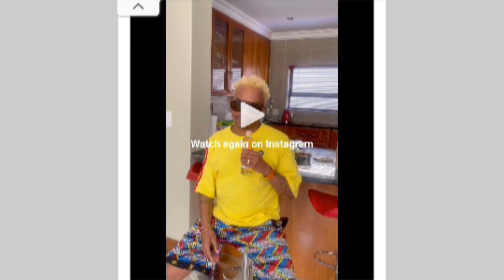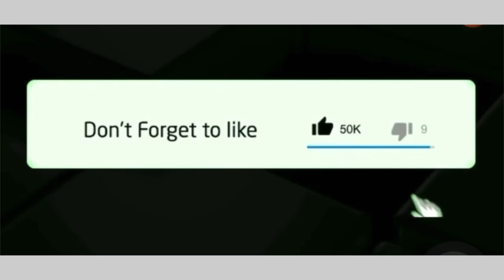Somizi Mhlongo revealed he just got dumped again 😱😱